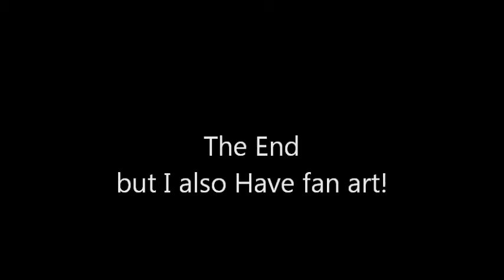for sophiegtv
This is rachel spraying savvy